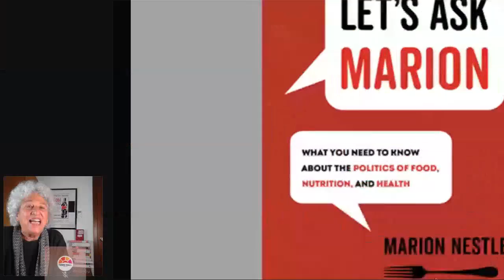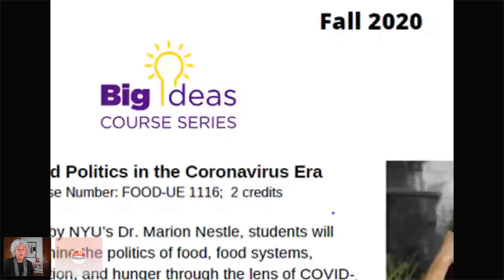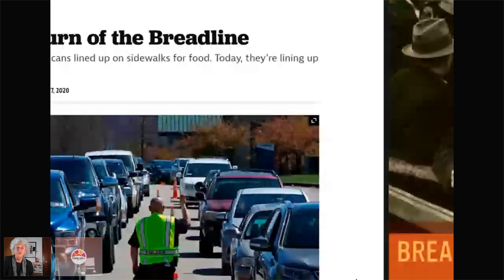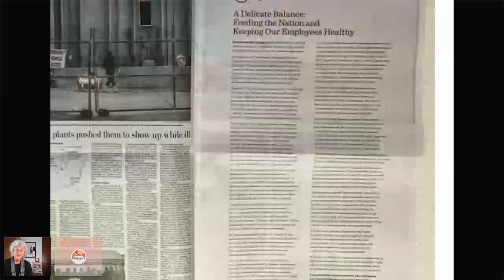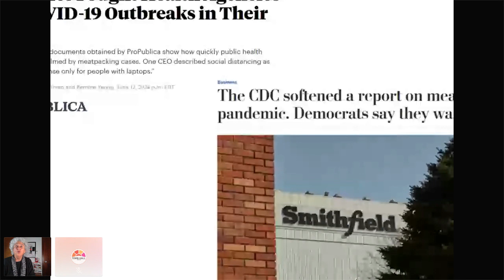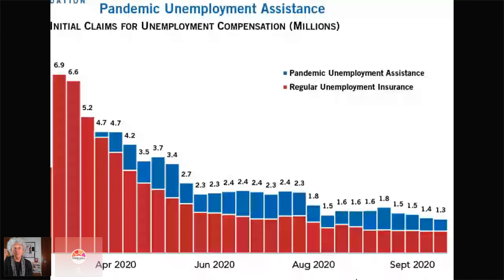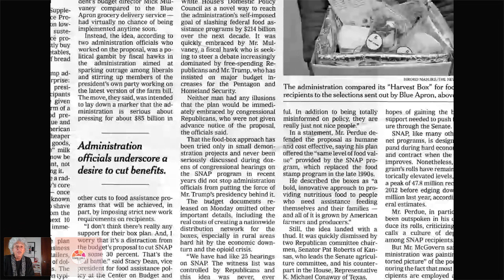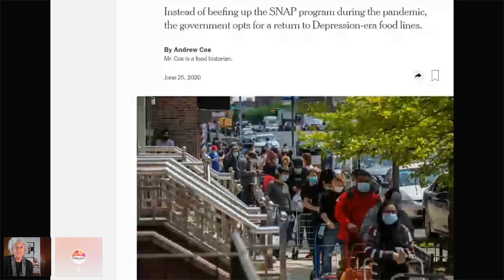Marion Nestle: Let's Ask Marion What You Need to Know about the Politics of Food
Food politics powerhouse Marion Nestle has been thinking, writing, and teaching about food systems for decades. Hailed as the leading guide in intelligent, unbiased, independent advice on eating, she joins us with selections from her book Let’s Ask Marion: What You Need to Know about the Politics of Food, Nutrition, and Health.

In this livestreamed presentation, Nestle shares from the insightful question-and-answer collection that showcases her expertise. She shows us how to advocate for food systems that are healthier for people and the planet, moving from the politics of personal dietary choices, to community food issues, and matters that affect global food systems. Join us for this accessible survey of Nestle’s opinions and conclusions for anyone curious about the individual, social, and global politics of food.

Marion Nestle is the Paulette Goddard Professor of Nutrition, Food Studies, and Public Health, Emerita, at New York University, and the author of books about food politics, most recently Unsavory Truth. Her research examines scientific and socioeconomic influences on food choice, obesity, and food safety, with an emphasis on the role of food industry influence.